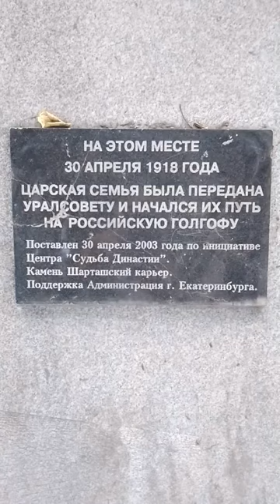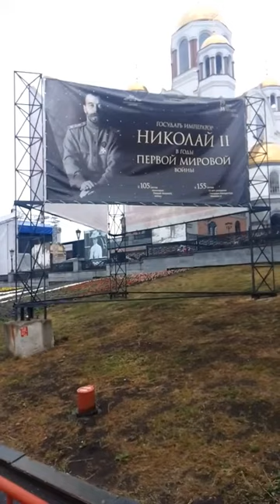Роковое место Екатеринбурга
Поворот с ул.Восточной на ул.Шевченко

Мало кто знает, что на этом повороте стоит Крест.
Поворот известен тем ,что на этом месте рухнуло два моста.

Один пешеходный в 1984 г., с жертвами.

В 2006 года рухнул Шестиполосный мост на перекрестке прямо на проезжую часть. Обошлось без человеческих жертв.

3. Главное! По этой дороге везли на расстрел последнего российского Государя Императора с семьей.
4. Постоянно происходят аварии.